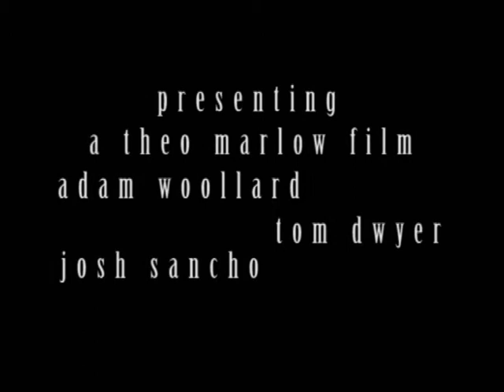Holding All The Cards (2009)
Short film written, directed, edited and scored by Theo Marlow.
Starring Adam Woollard, Josh Sancho and Tom Dwyer.
Genre: Noir/Comedy
2009